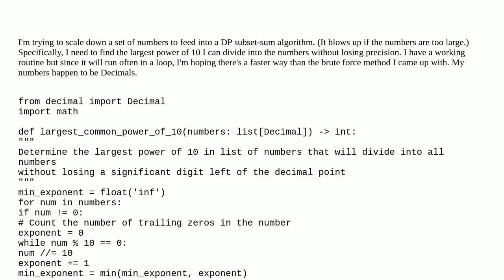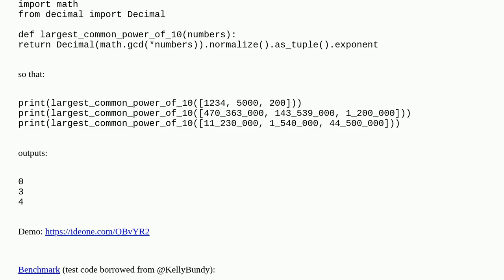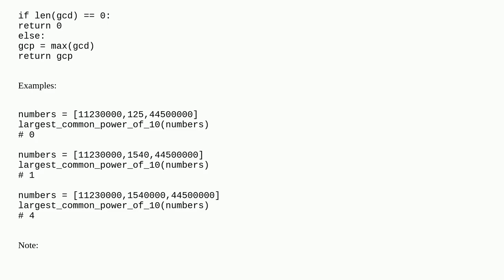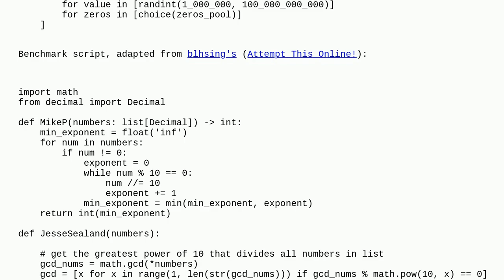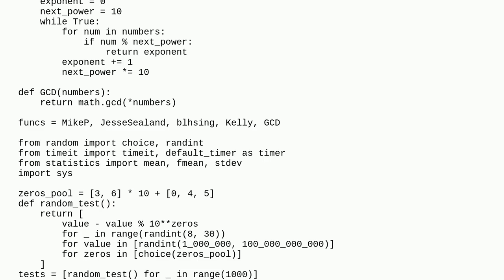Finding the largest power of 10 that divides evenly into a list of numbers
A special thanks goes out to the community

  python math